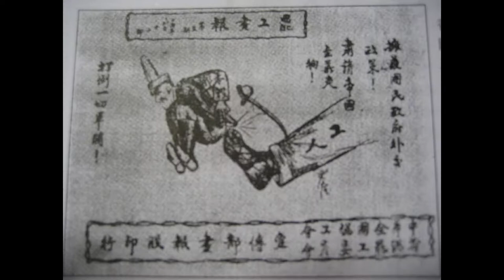The Northern Expedition of the KMT (1926-1928)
Chiang Kai-shek launched the Northern Expedition in July 1926, to unite the country and end the Warlord Era. Together with their allies, the Kuomintang forces, the National Revolutionary Army, conquered several provinces, but it also had to deal with internal division. Once the leftist faction was amalgamated and communist members were purged once again, a new government was established in Nanjing, most of the country was united by late 1928 - at least on paper.